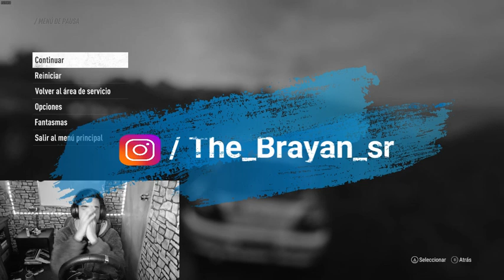EL RECORTE MAS DESCARADO EN LA HISTORIA DE DIRT RALLY 2.0 /Récord del mundo en una etapa de Dirt 2.0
descubrí el recorte mas descarado de la historia de Dirt tratando de sacar un récord lo cual lo conseguí , estuve horas intentando hasta que descubrí que tenía el récord porque los que tenían el récord asieron trampa.

set up :PROCESADOR : Intel Core i5-9600KFGRAFICA: MSI GTX 1650 VENTUS XSRAM: 12gb (3 de 4gb) HYPERX FURY 2666MHZ DDR4PLACA: MSI INTEL B365M PRO-DHSSD: 500GB PCLe NVMe M2FUENTE: REDRAGON RPGS 600WVENTILADOR CPU NEPTWIN RGBGABINTETE: DEEPCOOL ATX TESSERACT WHITEVOLANTE : LOGITECH G920 + EMBRAGUE UTILIZADO COMO FRENO DE MANO